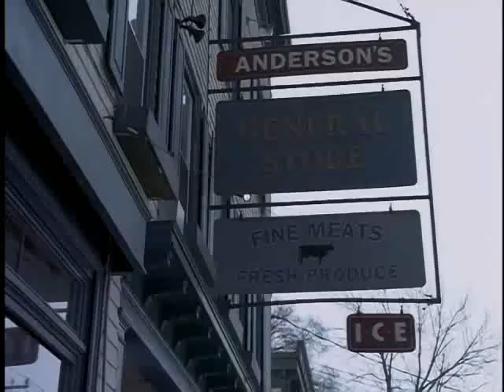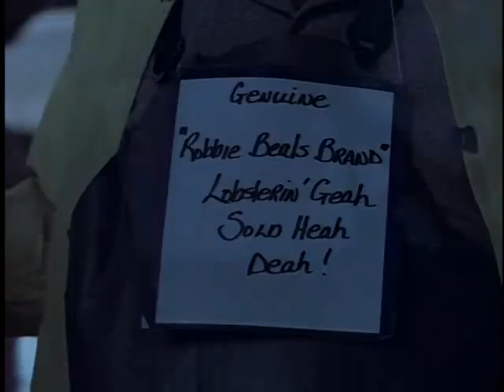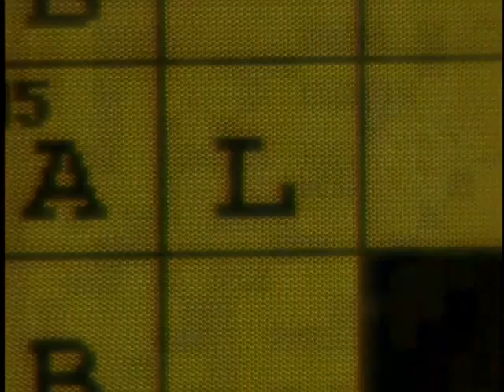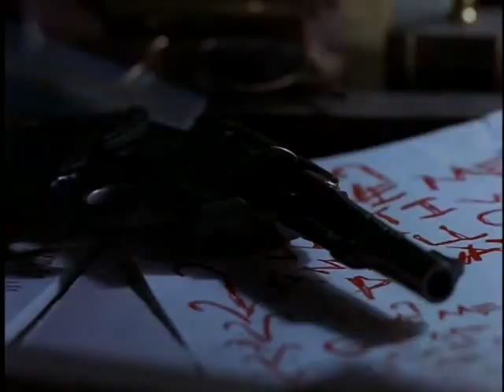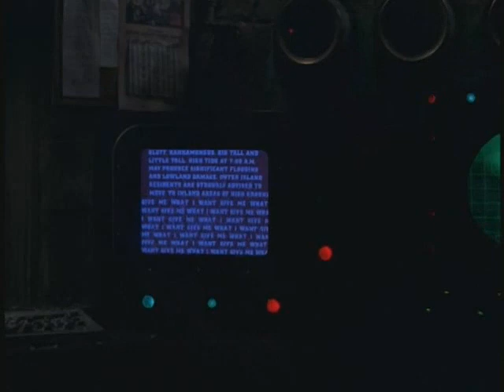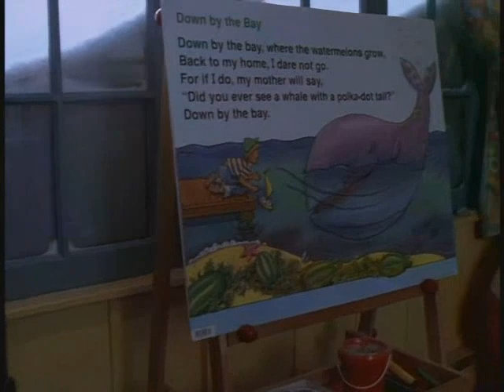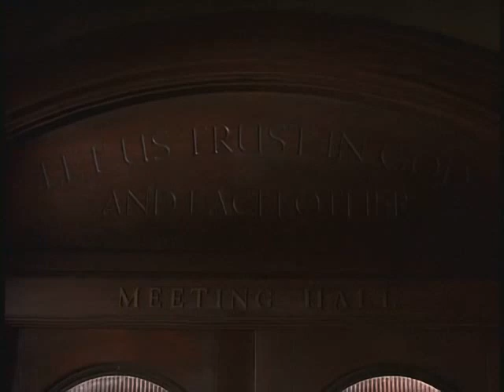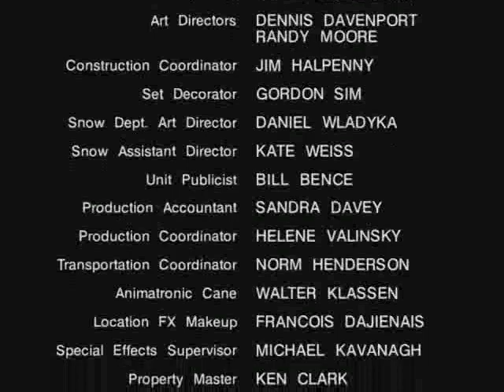Az évszázad vihara című film. Készült Stephen King könyve alapján.